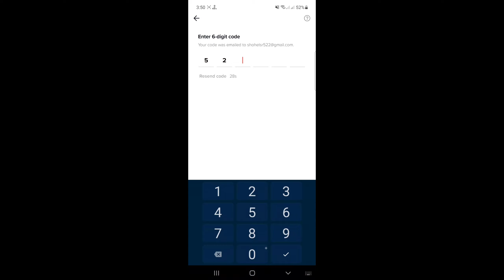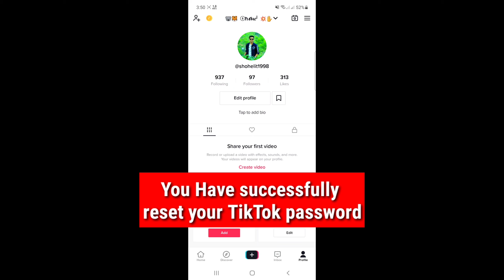How to Reset Tiktok Password if forgotten (2022)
Here in this video you will [ How to Reset Tiktok Password if forgotten (2022) ]. watch this full video and follow my all the steps without skipping. It's super simple and easy method.